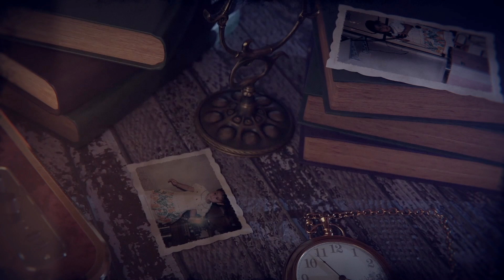"Tying Hearts Across Continents" Vidhi & Srivatsa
Witness the beautiful journey of Vidhi and Shrivatsa, a young couple whose love story began in the vibrant halls of their university in the USA. Their four-year courtship blossomed into a deep and enduring love, leading them to decide on forever. With both families deeply rooted in spirituality, the couple returned to India to solemnize their union in a traditional and emotional three-day wedding celebration. This highlight video captures the essence of their special days, filled with joy, excitement, and heartfelt moments. Watch as Vidhi's parents emotionally hand her over to Shrivatsa, marking the beginning of their new life together. Join us in celebrating love, tradition, and the beautiful melding of two hearts across continents.